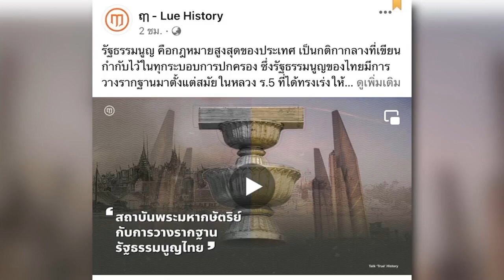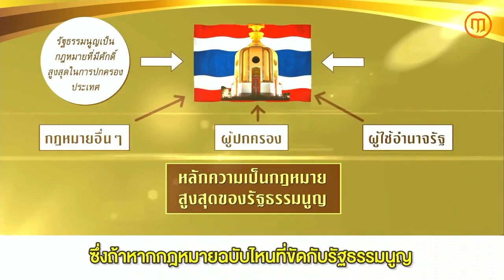พรรคร่วมแข็งปัจจัยไปต่อ - มือปราบคดีโกง | ข่าวมีคม | ช่วง 2 | TOP NEWS